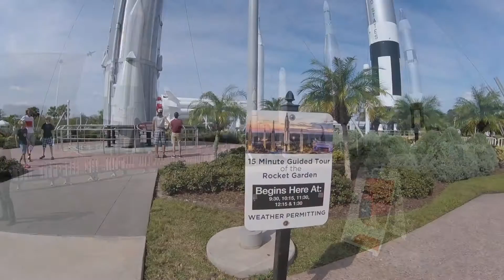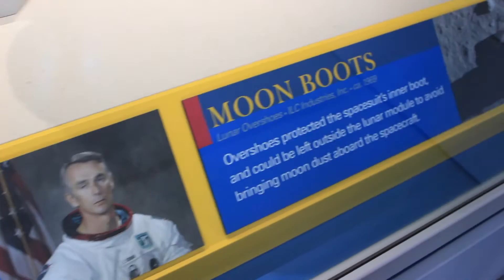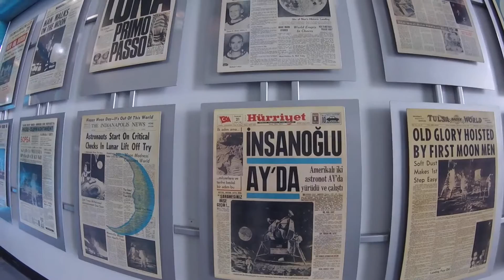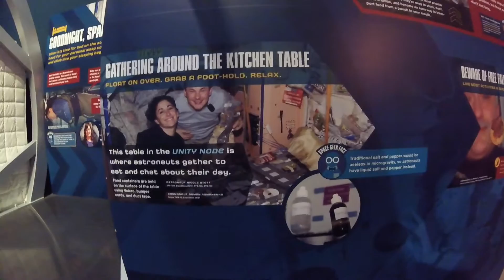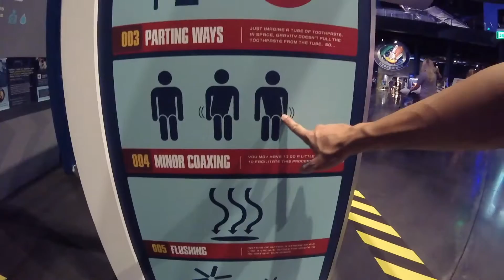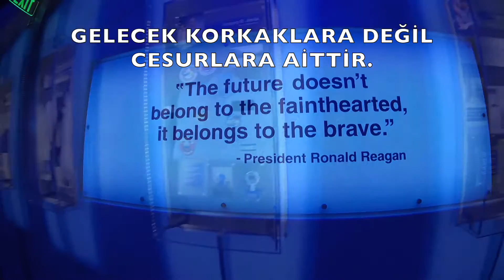Nasa Kennedy Uzay Üssü | Kennedy Space Center | Amerika Vlog 10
Merhaba arkadaşlar, Florida Nasa Kennedy Uzay Üssü'nü gezdik. Roket bahçesi, Atlantis uzay mekiği ve astronotlar nasıl uyur hepsi videoda :) Ek düzeltme: 9:51 dk Columbia kaza yılı 1 şubat 2003.
Hello friends, We have been to Florida Nasa Kennedy Space Center. In this video you can see rocket garden, Atlantis Space Shuttle and how astronauts sleep :)